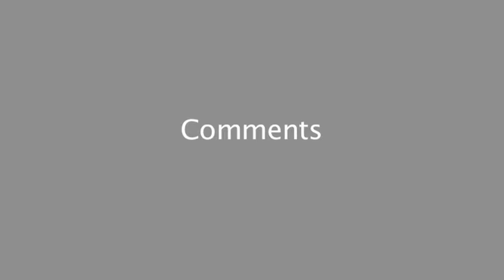Biomediation in museums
Kim Sawchuk: Biotourism and Biomediation